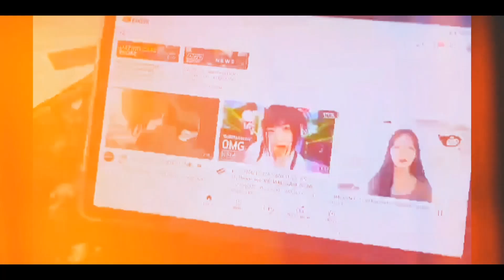BUSY WEEK! Kaldagan with classmates HAHA(bhietadayn diaries #1)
a busy March with my classmates. "bhietadayn" the name of our friend group and it's my  new series for the channel to document our galas and adventures together.

congratulations accuracy!